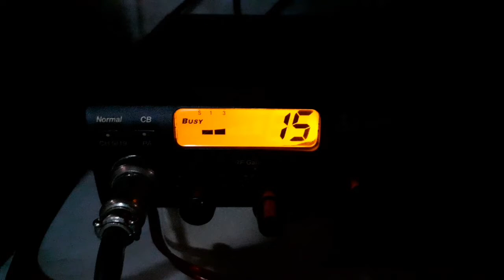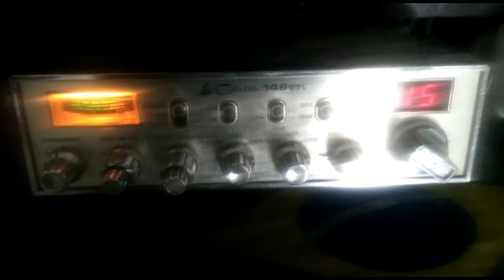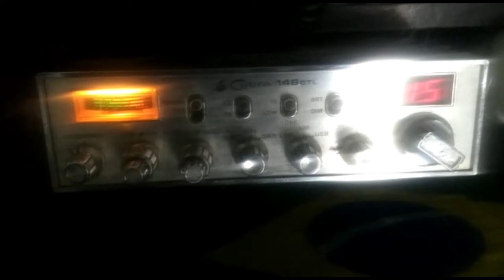TESTANDO O MEU RÁDIO COBRA COM AMIGO PEDRINHO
ESSE RADIO VEIU DA MANUTENÇÃO COM ROBERTO MENDONÇA DE CACIMBA DE DENTRO -PB E FOI CONCERTADO O MESMO  COLOCANDO UMA PLACA DE BIPS POLIFÔNICOS, TROCA DO  TRANSSISTOR  MOSFET, AUMENTO DE POTÊNCIA E RETORNO. COM ISSO O RÁDIO FICOU TOP SÓ FALTOU A CÂMARA DE ECO.